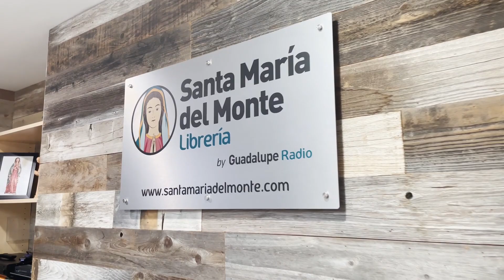Primer Encuentro de Misericordia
¿Y tú, ya tienes tu boletos?
📞 Llamando al 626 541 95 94
📍 En la tienda Santa María del Monte, 12036 Ramona Blvd.

¡Te esperamos, no te arrepentirás!

87.7 FM Los Ángeles, San Diego, San José y Tijuana